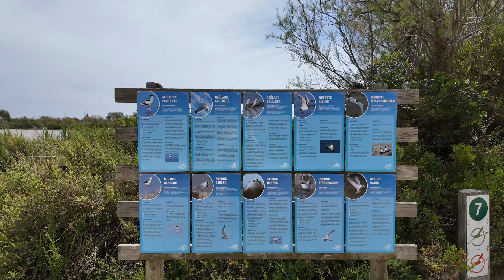Entdecke die Schönheit der Camargue im Parc Ornithologique de Pont du Gau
Entdecke die Schönheit der Camargue im Parc Ornithologique de Pont de Gau

Lehn dich zurück und genieße die atemberaubende Schönheit der Camargue. Begleite uns in den Parc de Ornitologique, Pont du Gau, und entdecke die majestätischen Flamingos sowie eine Vielzahl verschiedener Vogelarten. Im Herzen des regionalen Naturparks Camargue bietet der Parc Ornithologique de Pont de Gau ein hautnahes Erlebnis der faszinierenden Tierwelt. 🦩

Der Park ist täglich von 9 bis 18 Uhr geöffnet. Hier erwarten dich ein Vogelschutzgebiet, ein Pflegezentrum und wunderschöne Naturpfade. 1949 richtete der Naturliebhaber und Camargue-Bewohner André Lamouroux einen kleinen zoologischen Garten ein. 1974 übernahm sein Sohn René die Leitung und brachte frischen Wind in den Park.

Ein Park im Wandel
René Lamouroux hatte eine visionäre Idee und verlieh dem Park ein innovatives Aussehen sowie einen pädagogischen Auftrag. Er tauschte alte Käfige gegen große Volieren aus, in denen das Biotop für jede Art rekonstruiert wurde. Die Erweiterung des Parks um benachbarte 12 Hektar große Jagdsümpfe brachte eine neue Funktion: Schutz und Entdeckung der Natur in der Camargue.

Lehrpfade und Naturschutz
In diesem neuen Gebiet legte René Lehrpfade an, verwandelte kleine Inseln, pflanzte Tausende von Bäumen und Sträuchern und informierte die Besucher auf großen, thematischen Tafeln. Über die Vogelbeobachtung hinaus ist eine der Hauptaufgaben des Parks, Menschen für den Schutz der Camargue und der Natur im Allgemeinen zu sensibilisieren.

Besuche den Parc Ornithologique de Pont de Gau und tauche ein in eine Welt voller Naturwunder und Vogelvielfalt. Erlebe die Camargue in ihrer ganzen Pracht und unterstütze den Schutz dieser einzigartigen Landschaft.

🌍 **Willkommen auf unserem YouTube-Kanal für Reiseliebhaber!** 🌟

Wir freuen uns, dich in unserer Community begrüßen zu dürfen. Auf diesem Kanal dreht sich alles um die Faszination von wunderschönen Orten, aufregenden Events und beeindruckenden Sehenswürdigkeiten, die wir mit dir teilen möchten.

🎥 Unsere Leidenschaft gilt der Erkundung und Präsentation unvergesslicher Momente. Wir laden dich ein, uns auf unseren Abenteuern zu begleiten, während wir die Schönheit von Landschaften einfangen und dir authentische Einblicke in faszinierende Kulturen und die Tierwelt bieten. Von atemberaubender Natur bis hin zu herzerwärmenden Tierbegegnungen - hier findest du Inhalte, die Balsam für Auge und Herz sind. 💖

🌴 Besonders am Herzen liegt uns die Erkundung der malerischen Urlaubsgebiete in Südfrankreich. Die pittoresken Dörfer, die mediterrane Atmosphäre und die reiche kulinarische Vielfalt dieser Region sind eine unerschöpfliche Quelle der Inspiration. Wir nehmen dich mit auf eine Reise entlang sonnenverwöhnter Küsten, durch verwinkelte Gassen und in charmante Cafés. Lass dich von der Magie Südfrankreichs verzaubern! ☀️

Verpasse kein einziges Video unserer Abenteuer und Reisen zu den schönsten Orten.

**Unsere Inhalte in Kürze:**
- 🌍 Reisen und Abenteuer: Erlebe mit uns einzigartige Reiseziele und spannende Entdeckungen.
- 🏞️ Naturwunder: Tauche ein in die Schönheit der Natur und lass dich von ihrer Pracht beeindrucken.
- 🐾 Tierwelt hautnah: Entdecke die faszinierende Vielfalt unserer tierischen Mitbewohner auf diesem Planeten.
- 🎉 Kulturelle Highlights: Erhalte Einblicke in kulturelle Ereignisse und lerne die Vielfalt unserer Welt kennen.

**Verwende diese Hashtags, um uns zu finden und zu teilen:**

Danke, dass du Teil unserer Community bist! Wir freuen uns darauf, gemeinsam mit dir die Schönheit und Vielfalt unserer Welt zu erkunden. 🌎